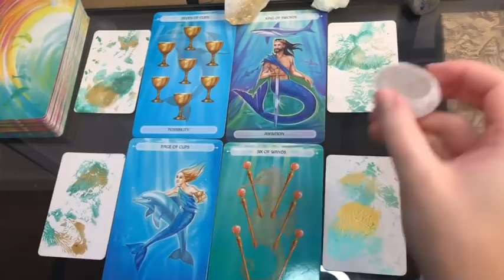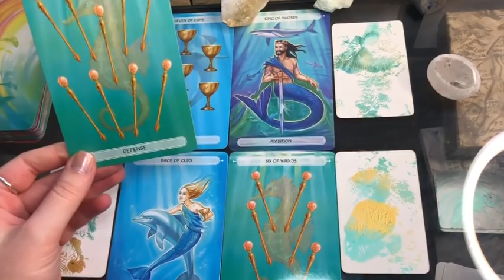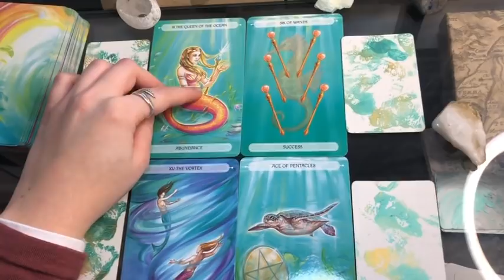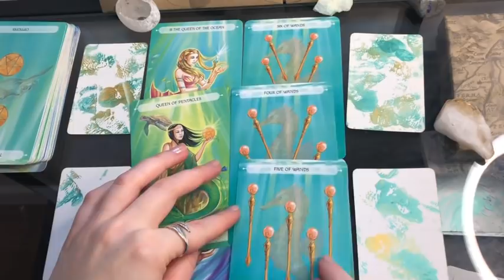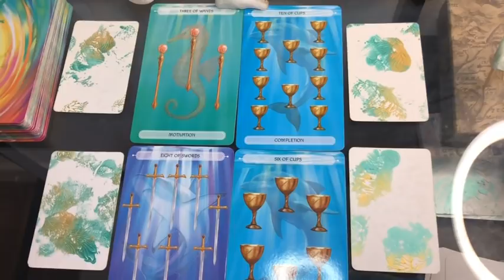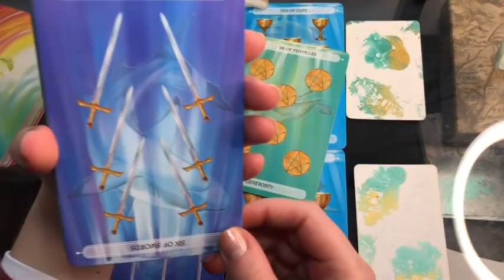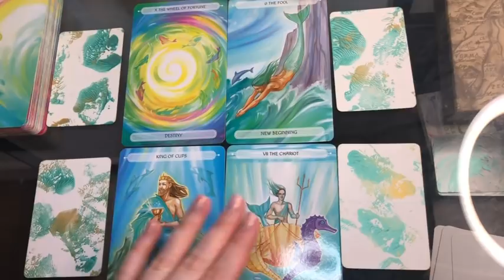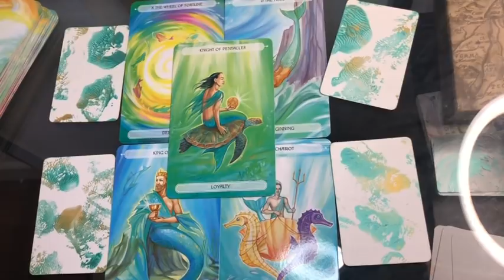🔹Pick A Card 🔹No Contact | You vs. Them | Possible Future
Dear Tribe,
I've asked you all if you wanted a relationship sequence, so here it is. :) I hope that this reading will give you an insight or clarify what you have felt intuitively already. The following reading will be looking at third party situations, something that has been requested for a while now. If comfortable please share your stories in the comments down below, I read every single one of them. Love, Brigita.
🔹Time Stamps 🔹
1 - 02:44
2 - 10:52
3 - 20:53
4 - 29:27
Love,
Brigita

Leo 1989